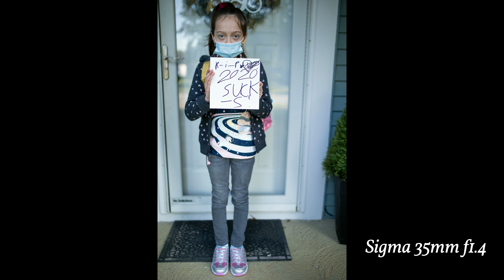Canon R6 for Photography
Canon R6 for Photography. I was really skeptical about the 20mp sensor size and curious if that was enough to allow me to crop my wildlife shots. After a few thousand photos and a few weeks of using this camera I've found that a sharp photo can be cropped very easily and maintain an expectable amount of detail and resolution to fill my needs. Of course I'm curious to see what the 45mp sensor of the R5 can produce compared to the R6, maybe someday I'll be able to conduct that comparison. For now, I'm happy with the R6 and it's capabilities.

This is the Camera and the gear I use to film this video:

Canon EOS R6 Full-Frame Mirrorless Camera with 4K Video, Full-Frame CMOS Senor, DIGIC X Image Processor, Dual UHS-II SD Memory Card Slots, and Up to 12 fps with Mechnical Shutter, Body Only, Black

DSLRKIT Lens Focus Calibration Tool Alignment Ruler Folding Card(Pack of 2)

Sigma USB Dock for Canon
by SIGMA

Neewer Pro 4-Way Macro Focusing Focus Rail Slider with 1/4-Inch Quick Shoe Plate Compatible with Canon Nikon Pentax Olympus Sony and Other DSLR Cameras and Camcordes Great for Close-Up Shooting

Neewer Heavy Duty Video Camera Tripod Fluid Drag Pan Head with 1/4 and 3/8 inches Screws Sliding Plate for DSLR Cameras Video Camcorders Shooting Filming,up to 11 pounds/5 kilograms(Aluminum Alloy)

Neewer Professional Metal 360 Degree Rotating Panoramic Ball Head with 1/4 inch Quick Release Plate and Bubble Level,up to 17.6pounds/8kilograms,for Tripod,Monopod,Slider,DSLR Camera,Camcorder

Neewer Camera Slider Video Track Dolly Rail Stabilizer: 31-inch/80cm, Flywheel Counterweight with Light Carbon Fiber Rails, Adjustable Legs, Carry Bag, DSLR Camera Camcorder Track for Filming
by Neewer

by Canon

Canon EF 85mm f/1.8 USM Medium Telephoto Lens for Canon SLR Cameras - Fixed
by Canon

Lowepro Adventura SH 160 II - A Protective and Compact DSLR Shoulder Bag

Lowepro Flipside 400 AW II Camera Backpack - Black LP37129-PWW
by Lowepro

Canon 2400 SLR Gadget Bag for EOS SLR Cameras
by Canon

Canon Portrait and Travel Two Lens Kit with 50mm f/1.8 and 10-18mm Lenses
by Canon

Canon 90D Digital SLR Camera [Body Only]

by Rode

Sigma 35mm F1.4 Art DG HSM Lens for Canon
by SIGMA

Tamron SP 150-600mm F/5-6.3 Di VC USD for Canon DSLR Cameras (Tamron 6 Year Limited USA Warranty)
by Tamron

Canon EOS 6D Mark II Digital SLR Camera Body � Wi-Fi Enabled
by Canon

Kenko DG Auto Extension Tube Set for the Canon EOS AF Mount.
by Kenko

Canon Speedlite 470EX-AI, Auto Intelligent Flash Photography

Canon EF 40mm f/2.8 STM Lens - Fixed
by Canon

Zhiyun Crane  3 Axis Handheld Gimbal Professional Stabilizer

by SIGMA

UNITED STATES

Canon EOS REBEL T7i/800D EF-S 18-55 IS STM Kit

UNITED STATES

by Canon

UNITED STATES

UNITED STATES

Rode VMGO Video Mic GO Lightweight On-Camera Microphone Super-Cardioid

UNITED STATES

UNITED STATES

Canon EF-S 55-250mm f/4.0-5.6 IS II Telephoto Zoom Lens (discontinued by manufacturer)

UNITED STATES

Canon PowerShot SX530 Digital Camera w/ 50x Optical Zoom - Wi-Fi & NFC Enabled (Black)

UNITED STATES